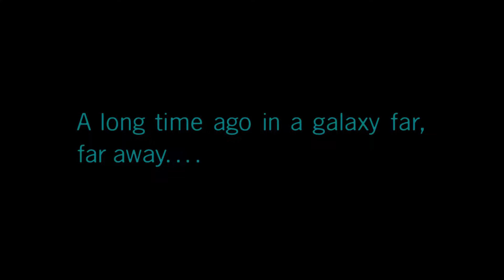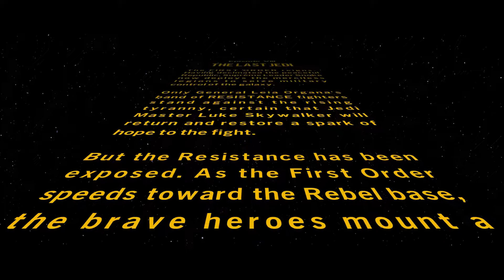LEGO Star Wars: The Skywalker Saga 「Escape From the First Order」 The Last Jedi Part 1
The galaxy is yours in LEGO® Star Wars™: The Skywalker Saga. Experience memorable moments and nonstop action from all nine Skywalker saga films reimagined with signature LEGO humor.

The digital edition includes an exclusive classic Obi-Wan Kenobi playable character.

● Explore the Trilogies in Any Order – Players will relive the epic story of all nine films in the Skywalker Saga, and it all starts with picking the trilogy of their choice to begin the journey.

● Play as Iconic Heroes and Villains –More than 300 playable characters from throughout the galaxy.

● Discover Legendary Locales – Players can visit well known locales from their favorite Skywalker saga films .They can unlock and have the freedom to seamlessly travel to 23 planets as they play through the saga or explore and discover exciting quests.

● Command Powerful Vehicles – More than 100 vehicles from across the galaxy to command. Join dogfights and defeat capital ships like the Super Star Destroyer that can be boarded and explored.

● Immersive Player Experiences – String attacks together to form combo chains and fend off oncoming attacks. New blaster controls and mechanics allow players to aim with precision, or utilize the skills of a Jedi by wielding a lightsaber and using the power of The Force.

● Upgradable Character Abilities – Exploration rewards players as they uncover Kyber Bricks which unlock new features and upgraded abilities across a range of character classes, including Jedi, Hero, Dark Side, Villain, Scavenger, Scoundrel, Bounty Hunter, Astromech Droid, and Protocol Droid.